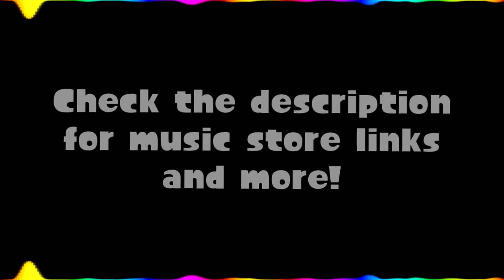Friday Night Funkin' Remix - M.I.L.F.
You know that theme where you fight the mom and I don't know if I can say the word because its probably not family friendly? I would high five her. Anyway here's a remix Retro and I did together on her theme. Spotify link below VV